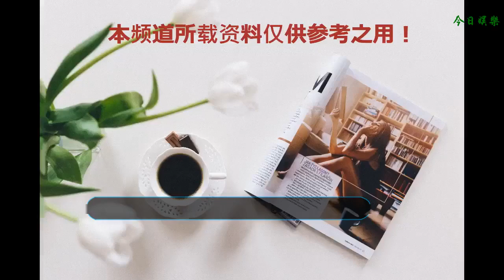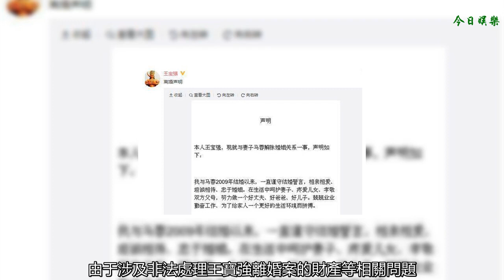王寶強為查財產訴馬蓉父母，律師：如屬實需還錢還有可能刑事犯罪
既起訴馬蓉、宋哲之后，這次王寶強將馬蓉的父母也告上了法庭。
    據《新京報》報道，王寶強在日前，向馬蓉父母提起民事訴訟。原因是，認為馬蓉將部分婚內財產轉移到父母名下，為查清財產去向與確切金額提起該項訴訟。
    北京市京師律師事務所律師鐘蘭安告訴AI財經社，如果馬蓉確實將財產轉移到父母名下，父母將承擔返還財產的法律責任。她的父母沒有法律依據、也沒有其他合法理由獲得這筆財產。從法律上來說，這是一種不當得利的行為。
    鐘蘭安稱，如果馬蓉父母在不知情的情況下被轉移財產，在返還財產之外，不需要承擔刑事方面的責任。但如果明知財產是第三人的，還伙同女兒馬蓉進行轉移，就涉嫌職務侵占或者侵占，已經觸及到刑事犯罪問題，將由法院根據具體的金額進行量刑。
    今年五月，就有媒體報道，馬蓉母親為幫助女兒轉移財產，曾和宋喆父親先結婚后離婚。一律師證實，馬蓉母確實和宋喆父結過婚，且不光宋喆父親，馬蓉母親與多名男子先結婚后離婚，“前夫”總數超過三人。
    王寶強在2016年8月“自曝家丑”。他在凌晨發布微博稱，妻子馬蓉與經紀人宋喆存在婚外不正當關系，決定解除與馬蓉的婚姻，停止與宋喆的合作。
    去年8月15日，王寶強到法院起訴馬蓉要求離婚。這一起離婚訴訟案，法院收取了24.9萬余元的訴訟費。離婚案訴訟費總額超過20萬元的部分，按照0.5%的比例收取，意味著兩人涉及到要分割的財產總額至少在1億。
    王寶強在離婚官司立案后的聲明中稱是“借錢交費”。借錢打官司一舉也側面印證，王寶強的家產幾近被馬蓉掏空。
    王寶強的委托代理人張起淮律師曾透露，正式決定離婚前，王寶強曾想與馬蓉協議離婚，但是竟然收到了馬蓉威脅的短信。在二次庭審中，馬蓉仍不同意和王寶強離婚，稱與王寶強還有感情。有分析人士認為，馬蓉此舉主要目的是拖延時間，目前王寶強的演藝事業仍在繼續，這樣在離婚之前王寶強掙得每一筆錢馬蓉仍能以妻子名義要求分得“一杯羹”。
    王寶強起訴馬蓉離婚一案，經過幾次庭前會議和開庭后，法庭程序已進行完畢，將在年底前宣判。
    在離婚官司的審理過程中，王寶強向警方報案。由于涉及非法處理王寶強離婚案的財產等相關問題，宋喆因涉嫌職務侵占，于今年9月11日被警方控制。據報道，截至目前，該案中警方已傳訊近20人，其中馬蓉被四次傳訊。據警方調查和宋喆等涉案人員交待，宋喆目前被認定涉嫌職務侵占和挪用王寶強公司資金為400余萬。